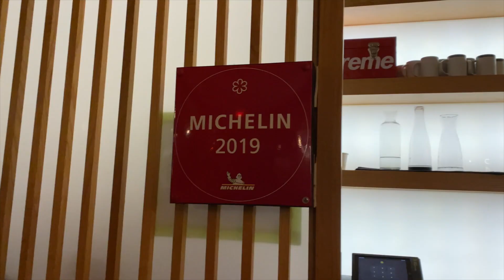Michelin Rated Ramyun Restaurant in NYC - Jeju Noodle House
My buddy Greg and I have the habit of taking each other out for a birthday dinner every year. It was my turn to receive my gift. I researched so many places but the story for this space stood out to me to sway my decision.

Chef "Douglas Kim" has not only proved himself at one 3 Michelin Star rated restaurant but two (Per Se and Chef's Table at Brooklyn Fare). Being of Korean heritage it's great when you could put your practical skills together with your passion and produce one of Manhattan's most prestigious Korean influenced menus.

To make the experience even better he let me drive his Shelby GT500 with just under 700 horsepower to the city for our dinner. I love rare sports cars indeed! What a pleasant birthday gift indeed.

Music by Ryan Little - play to lose.